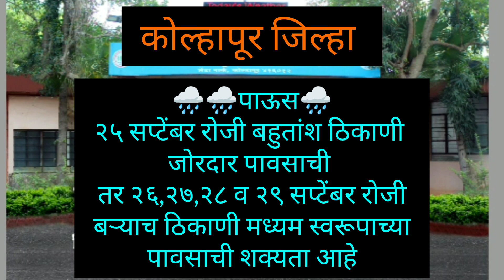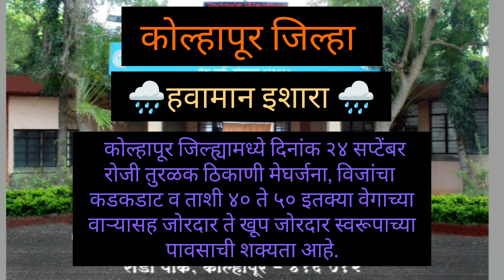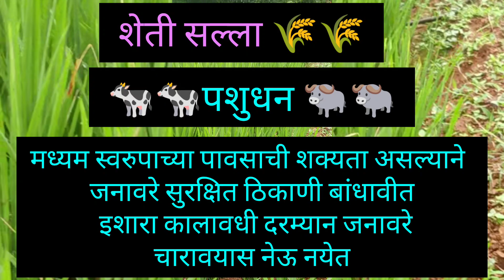कोल्हापूर सांगली व सातारा जिल्हा हवामान अंदाज व इशारा 🟡 अलर्ट २४,२५ व २६ सप्टेंबर रोजी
कोल्हापूर सांगली व सातारा जिल्हा हवामान इशारा 🟡 अलर्ट २४,२५ व २६ सप्टेंबर रोजी